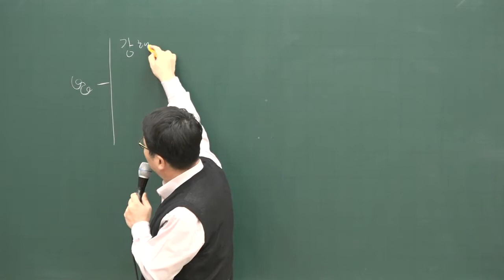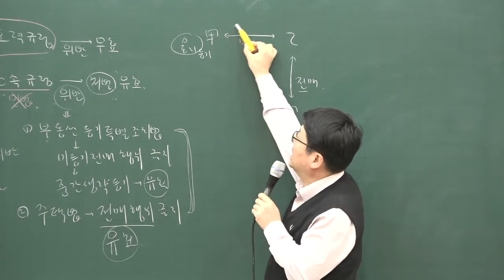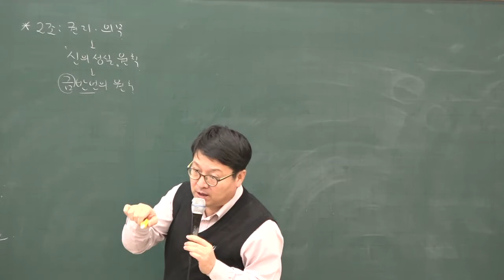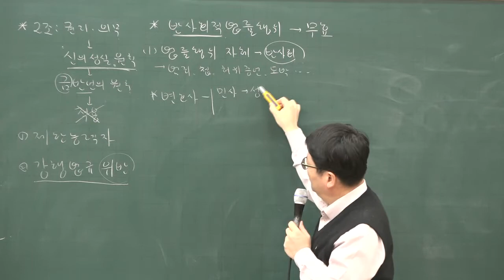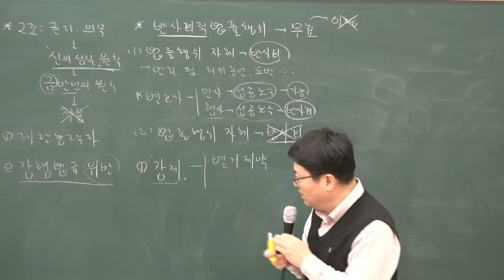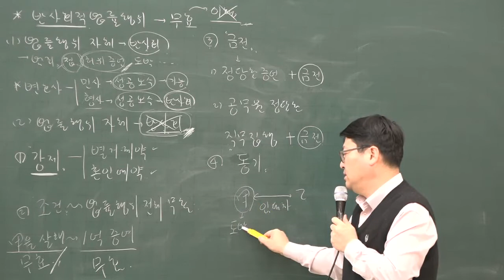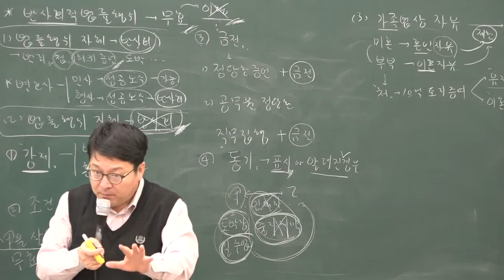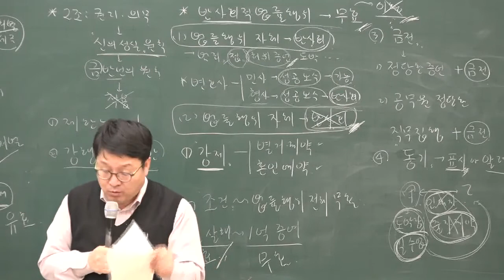[공전무] 2020년 공인중개사 민법 및 민사특별법 집중이론 목적의 적법 1-4